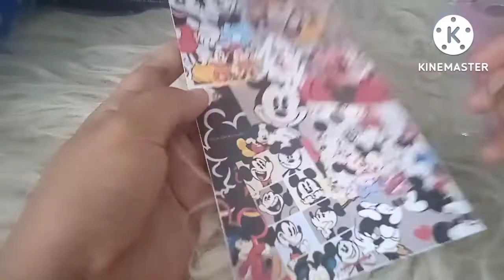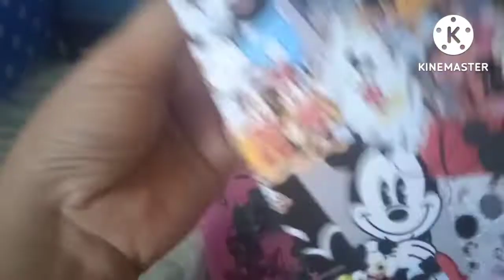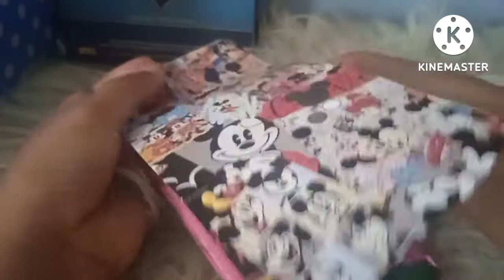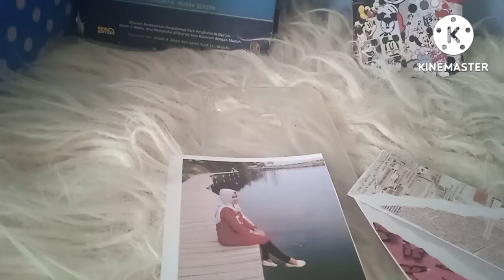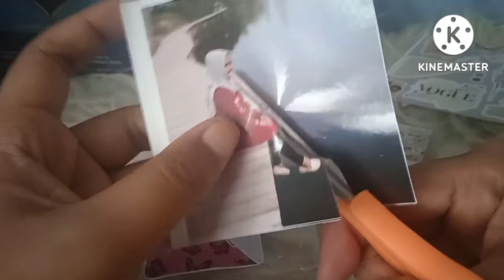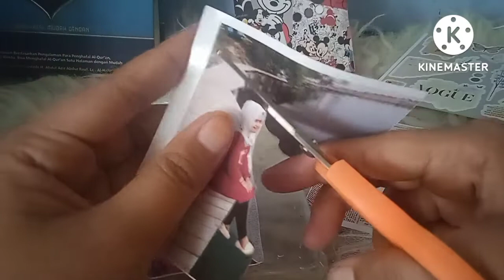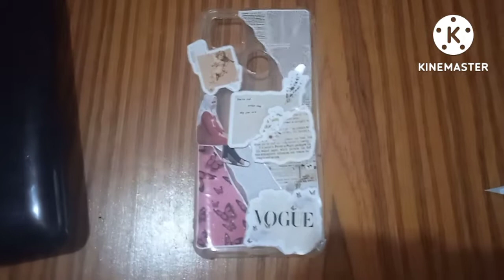Diy Case Hp Simpel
Kalau Punya Cesing Hp yang gak ke pakai tau kurang bagus.Jangan Buru2 dibuang. Bisa Di desain Ulang lagi..